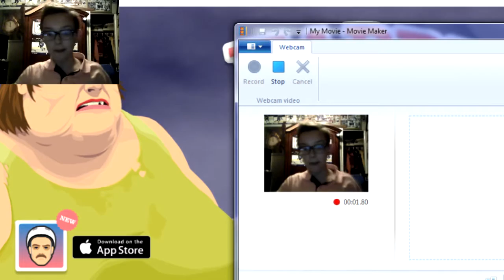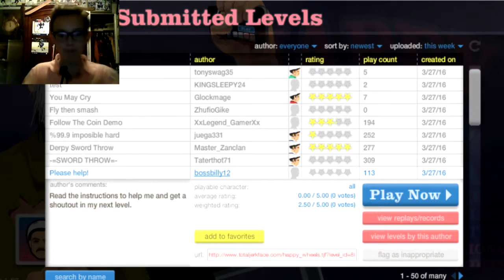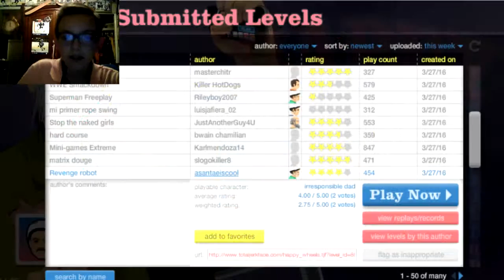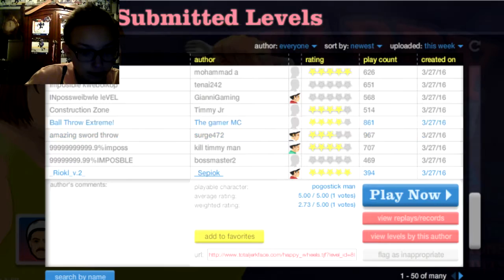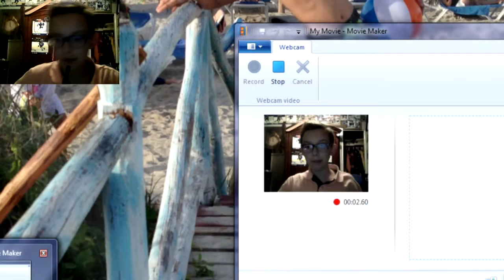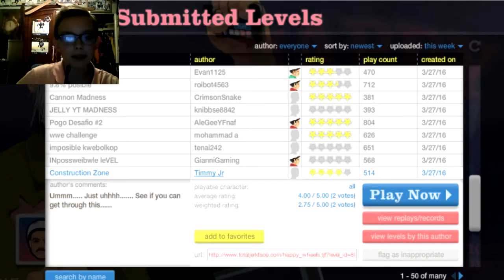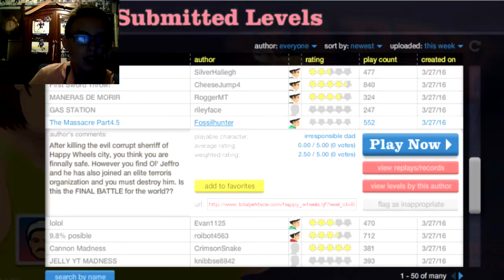MLG PRO IN THE HOUSE | Happy Wheels EP 1